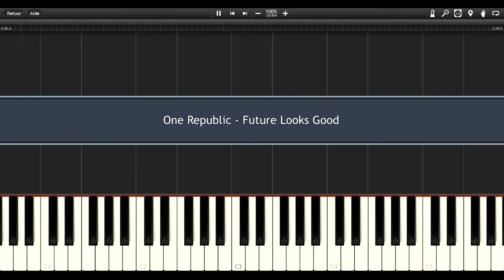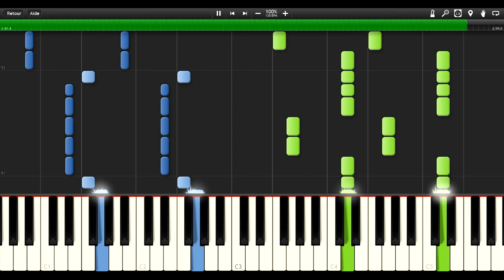FUTURE LOOKS GOOD (One Republic || OH MY MY) Piano Tutorial / Cover SYNTHESIA + MIDI File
Piano tutorial / cover for FUTURE LOOKS GOOD by ONE REPUBLIC